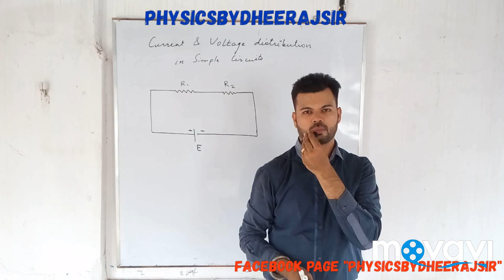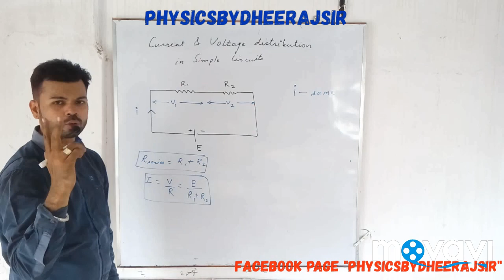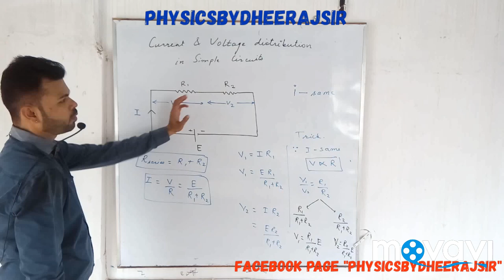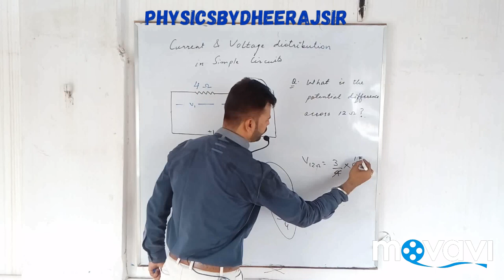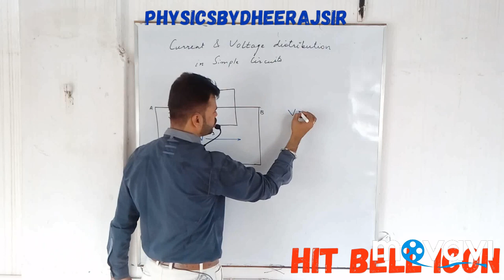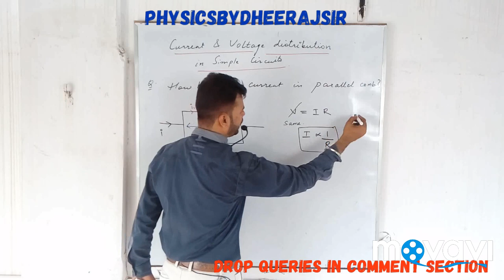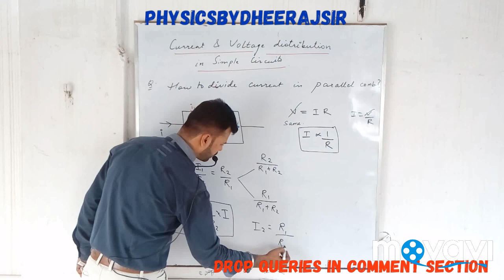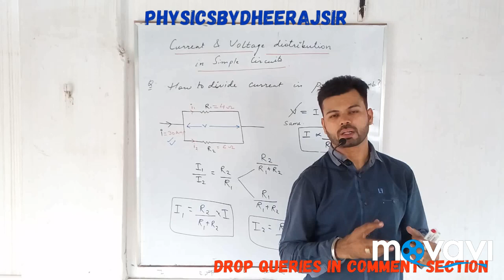Current electricity basics for class X & XII. Easy methods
Very important for class 10 and class 12 aspirants . Also very important for different competitive exams in which science is asked like JEE , IIT , NEET , AIIMS , LAB ASSISTANT , LDC & many more .